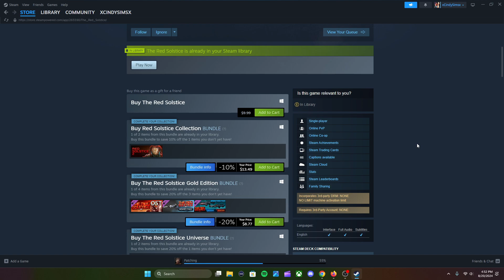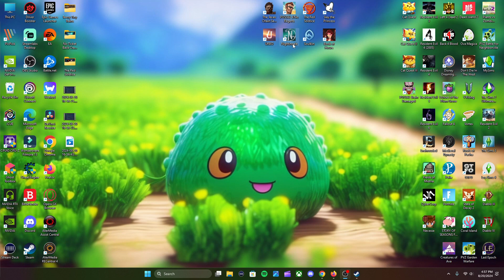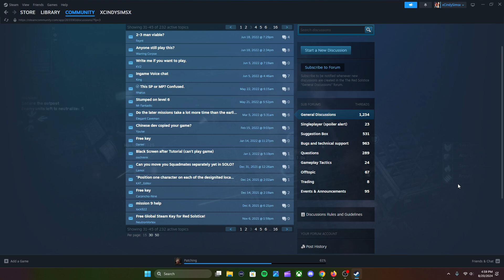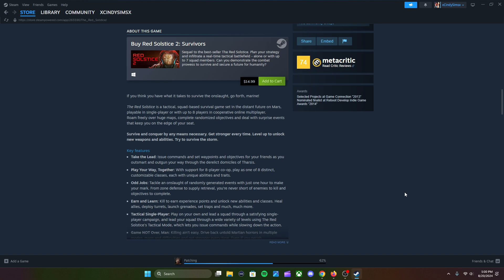The Red Solstice // REVIEW ESPAÑOL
Fecha Lanzamiento: 9 julio 2015